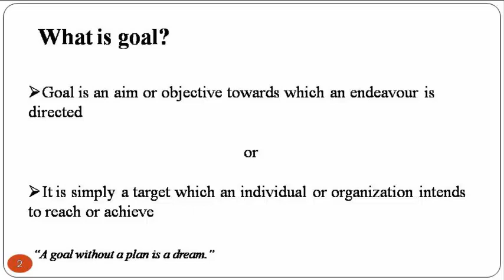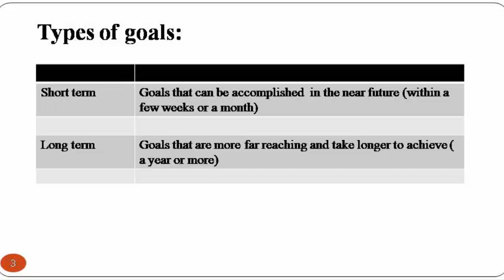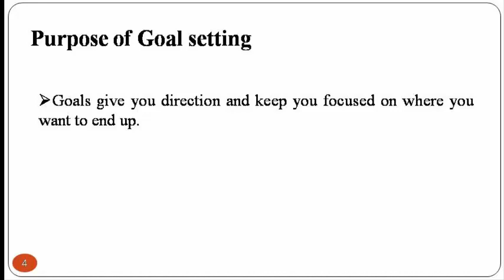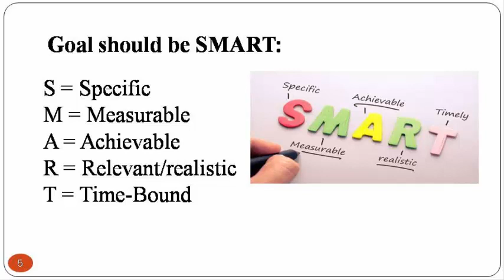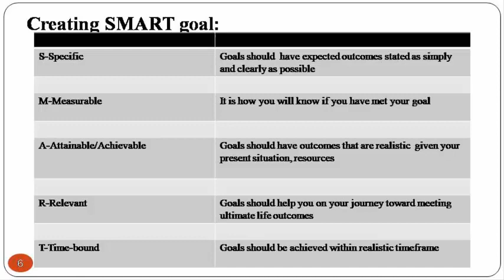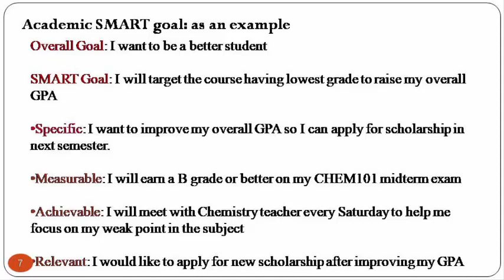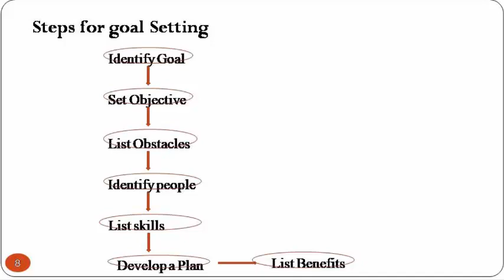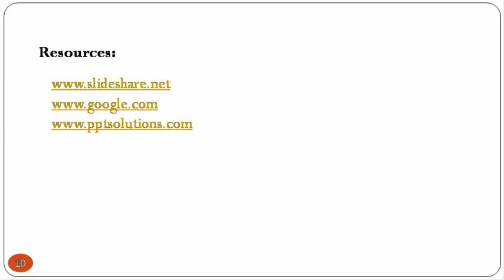Goal Setting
Dr. Jayshree khedkar